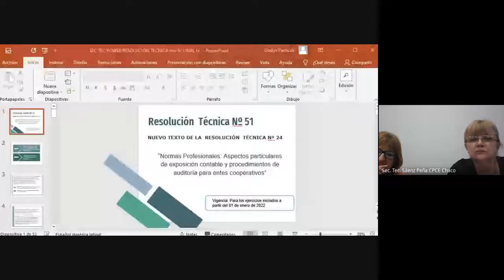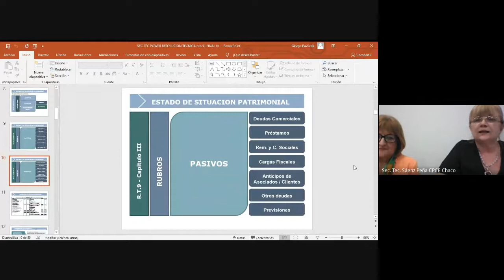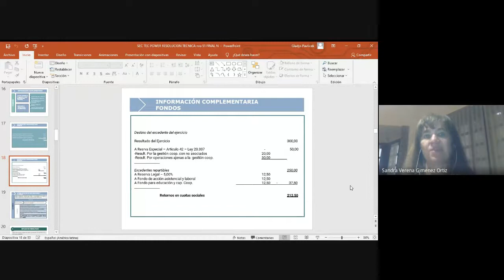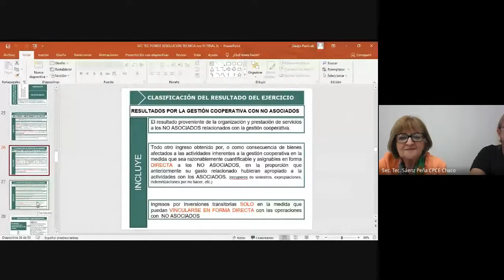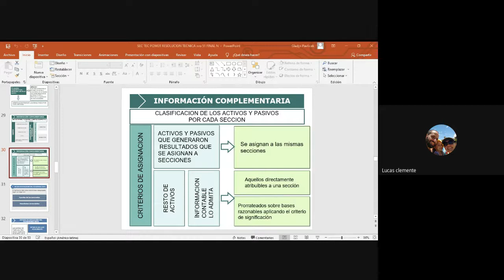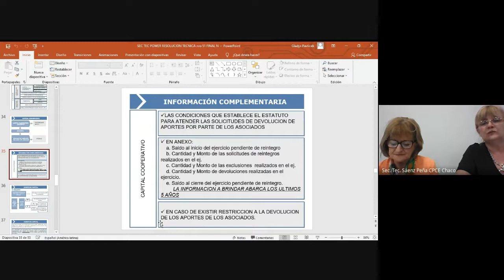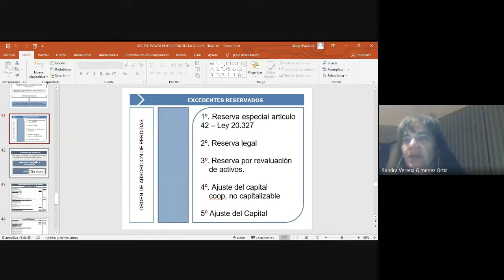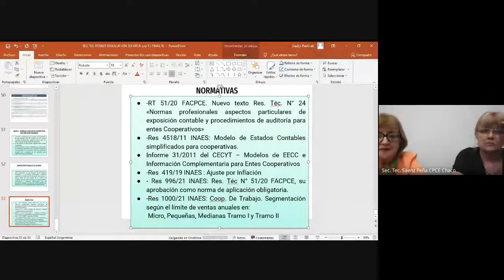Aspectos Generales de los Balances de las Cooperativas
Organizado en el ciclo conversatorio con Secretaría Técnica del CPCE Chaco, actividad realizada el 28 de septiembre de 2021.